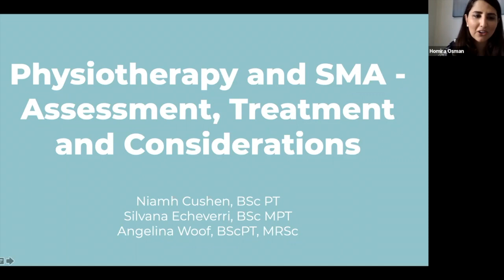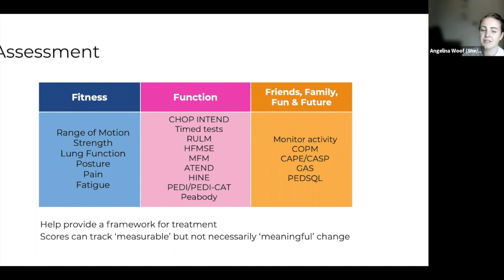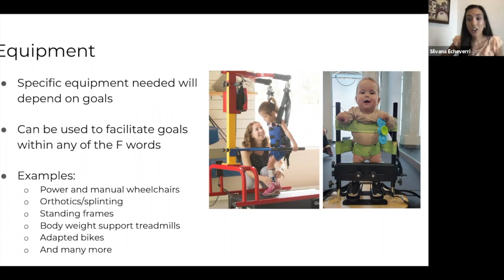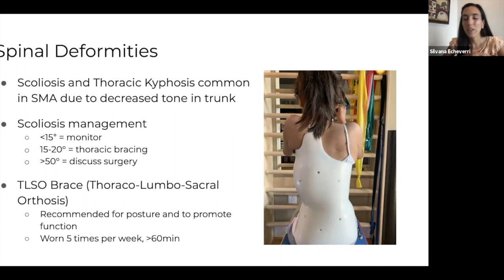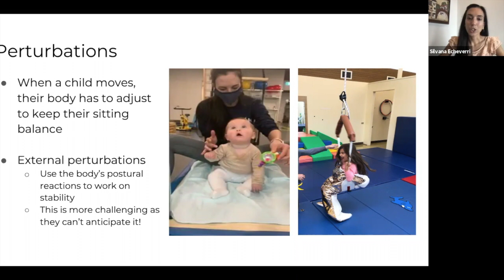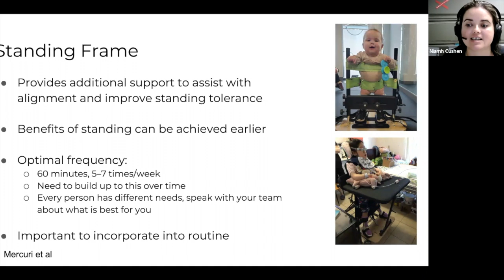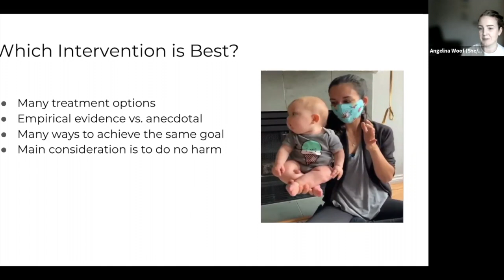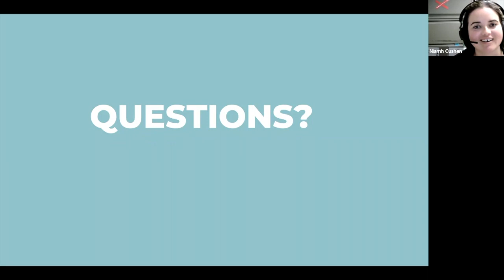LetsTalkNMD - Physiotherapy and SMA - Assessment, Treatment and Considerations